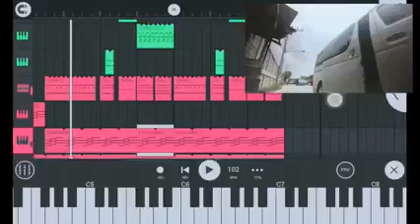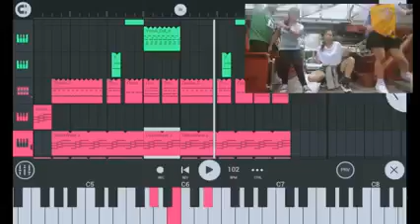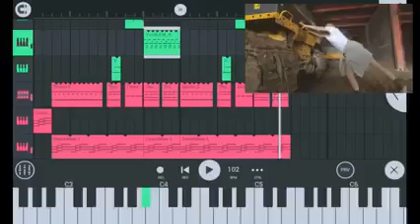Alex Gonzaga - Chambe (FL Studio Mobile Cover)